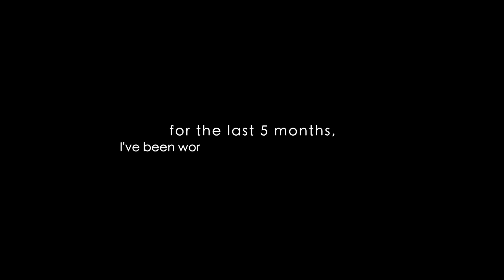I've been keeping a pretty huge secret...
I've kept this secret long enough... it's about time you know what's been going on for the last 5 months!! So much more to come in the new few weeks!!